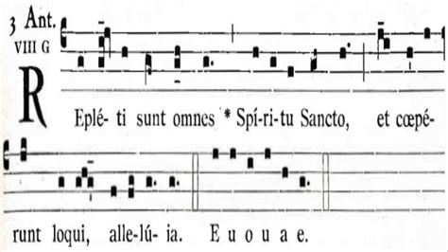Carlotta Ferrari Toccata sopra Repleti sunt omnes